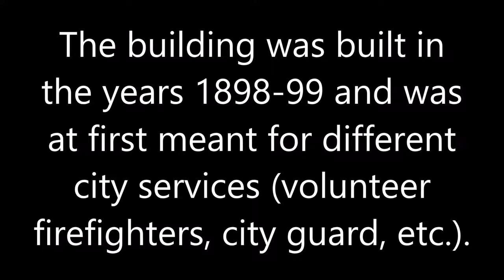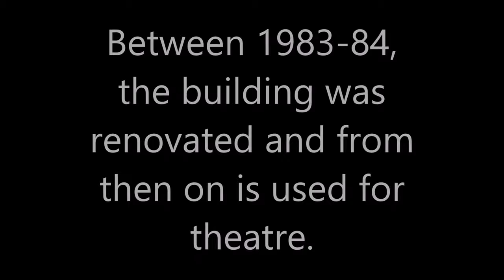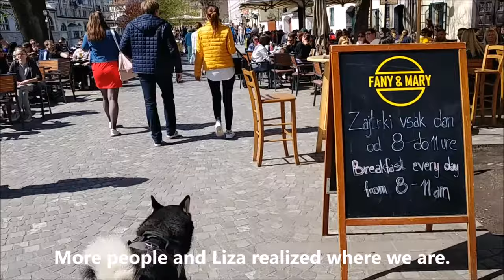Alaskan Malamute in Ljubljana: Central Market and Butchers' Bridge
A new video of Liza, the Alaskan Malamute, exploring the Ljubljana. This time we went down the Castle Hill to further explore the city centre. More info below.